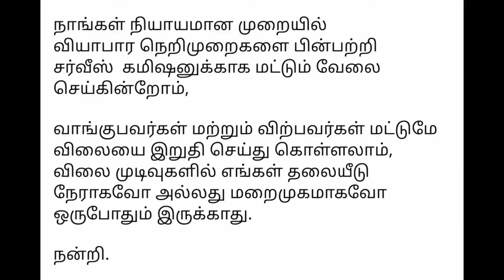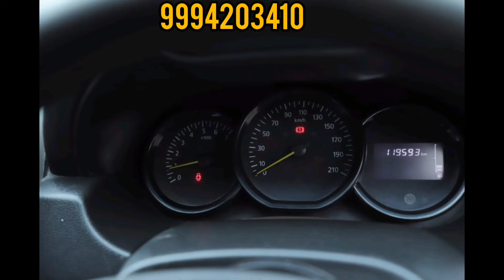😎தமிழ்நாடு முழுவதும் லோன் வசதி🤔40+USED🚘CARS💥LOW BUDGET/usedcars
🙏உங்களின் அனைத்து வியாபார விளம்பர தொடர்புக்கு.!✅
👉கீழே உள்ள நம்பருக்கு ! WhatsApp-ல் தொடர்பு கொள்ளவும்👇
Description
Used Cars For Sale In Kerala used cars
used cars in coimbatore direct owners, used cars in coimbatore below 50000,
market tamil used car market in coimbatore, used car sales in coimbatore, used cars for sale coimbatore, used cars in coimbatore, midtowncarnival​ used carsin covai, used cars
usedcommercialvehiclesalein​ Chenna
Usedcarconsulting​ Coimbatore#usedcarscoimbatore​
classic cars tamil,
used cars,
Second hand Used Car in tamil
Second hand cars in erode,
tirupur used cars,
Used cars in tirupur,
low budget used cars in tirupur,
Used cars in coimbatore,
Used cars in trichy,
used cars in trichy below 1 lakh,
used cars in trichy below 2 lakhs,
Used cars low price in tamilnadu,
Tirupur low budget car,
Used cars in bangalore,
quality cars,
secondhand cars in bangalore,
second hand cars in bangalore,
used cars review in tamil,
second hand car tamil,
tamil cars,
Used cars in bangalore,cars bangalore,
cheap used cars,
volkswagen polo used cars bangalore,
Used cars kerala,
budget price used car review kerala,
low budget used cars in kerala,
used car malayalam review kerala,
Used cars for sale,
nigeria car market,
cheap nigerian used cars,
Used cars in pune,
cheapest car pune,
my country my ride,
second hand cars for sale in mumbai,
car financing tips,
best rate used car,
low budget price used car kerala,
best used cars market tirupur,
secondhandcarskarnataka,
budget used cars,
best sunroof cars,
Used cars in tirunelveli,
maximum loan used cars,
second hand cars in hyderabad, Second hand car in india 2024, second hand cars in delhi, Second hand car in thanjavur, hand cars in jorhat assam, chawla motor,
Guwahati second hand car showroom, second
cars under 1 lakh, nagaon second hand car showroom
Second hand cars in karur,
fundlu cars, sk cars karur,
used cars consulting